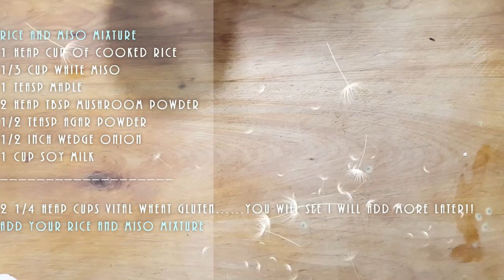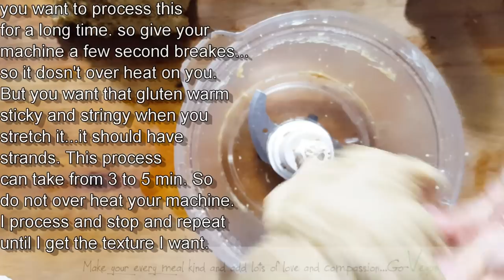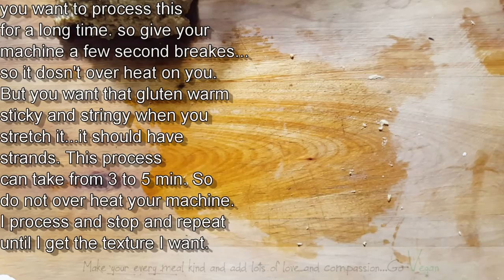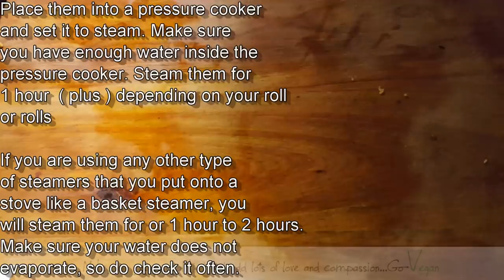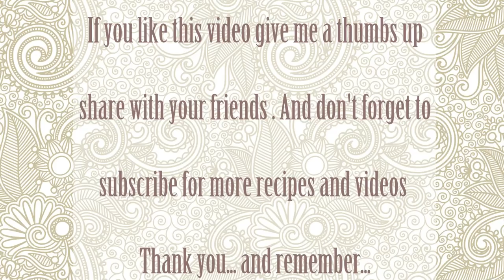NEW - PULLED MEAT RECIPE SEITAN VEGAN MEAT | Connie's RAWsome kitchen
I AM ALWAYS TRYING TO GET THAT PERFECT TEXTURE WHEN IT COMES TO SEITAN RECIPES. THIS ONE SO FAR IS MY HUSBAND AND DAUGHTERS FAVORITE ONE. FOR PEOPLE WHO LIKE THAT FIRM BITE

MONTREAL, QUE.